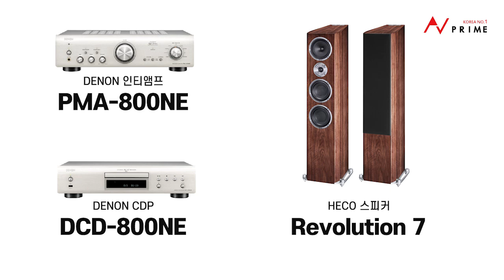올리비아 Olivia Ong, Sometimes When We Touch, DENON DCD-800NE(CDP), PMA-800NE(앰프)+ HECO Revolution 7 스피커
AV프라임에서 녹음한 데논 DCD-800NE(CD 플레이어), 데논 PMA-800NE(인티앰프)와 헤코 레볼루션 7 스피커의 소리입니다.
곡은 올리비아 왕의 'Sometimes When We Touch' 입니다.

DENON DCD-800NE(CDP)
DENON PMA-800NE(인티앰프)
HECO Revolution 7
Olivia Ong

Link